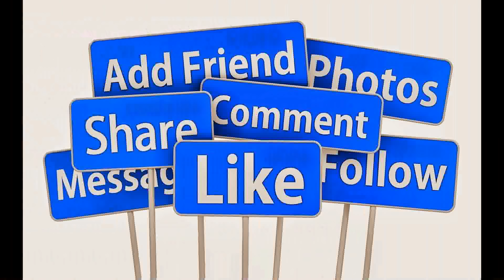Japão∑(O_O；)Isesaki-Smark 2015.